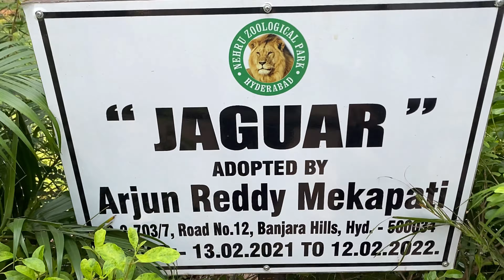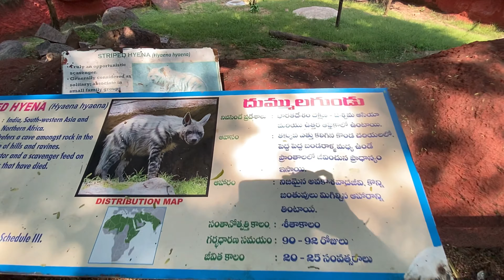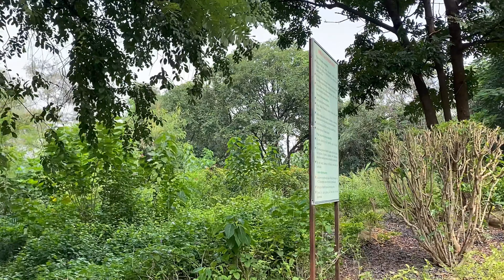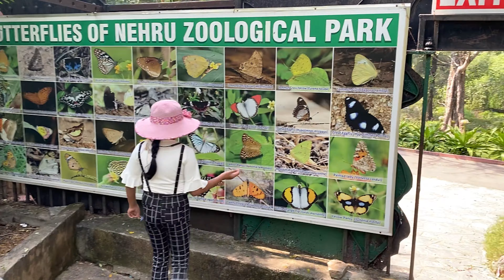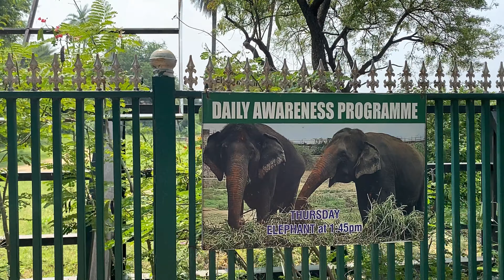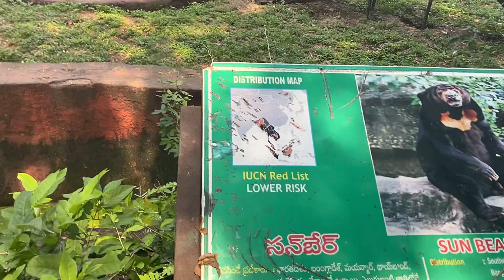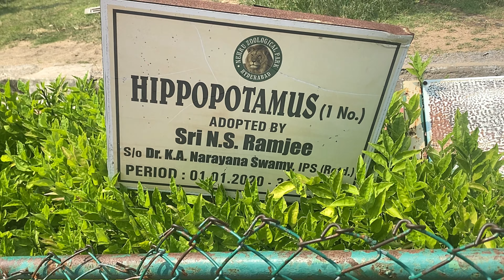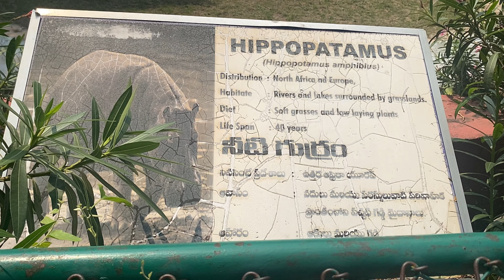Nehru Zoological Park Hyderabad Trip For Alakananda and Abhijit